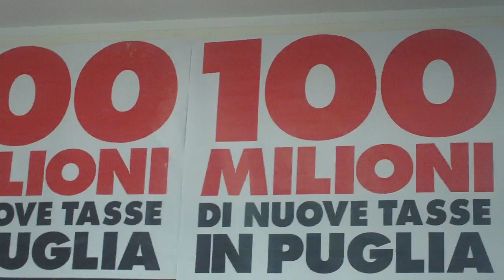GoBari.it | Conferenza stampa del PDL contro l'aumento dell'Irpef